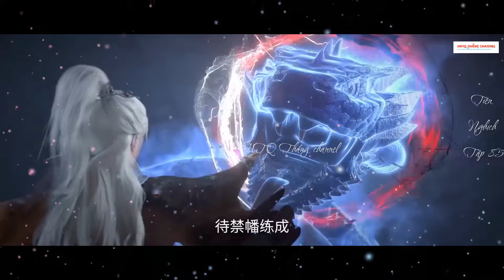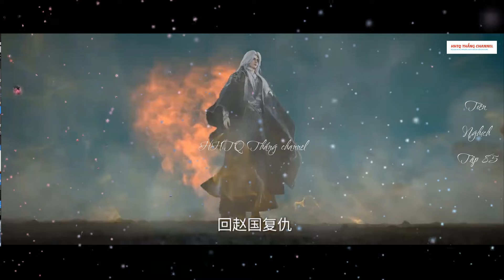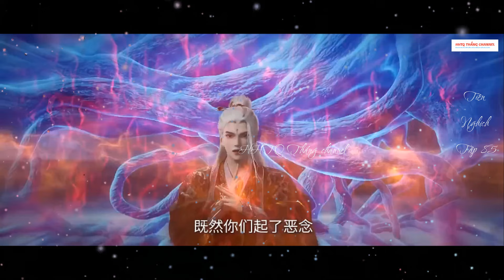Tiên Nghịch Tập 85 Vietsub Thuyết Minh 1080P|Renegade Immortal EP85| HHTQ Thắng channel